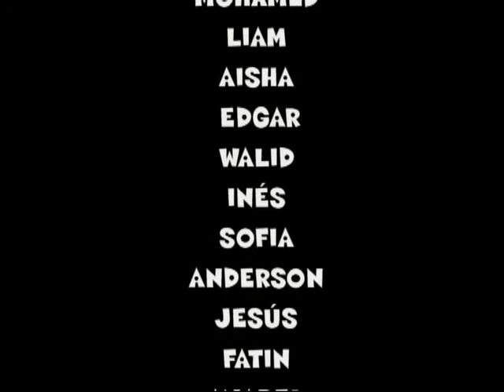Monstres a l'escoleta groga. Taller d'Stop Motion - vídeo 3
Vídeo animació en plastilina del taller de l'escoleta groga de l'ieTN. Vídeo 3.